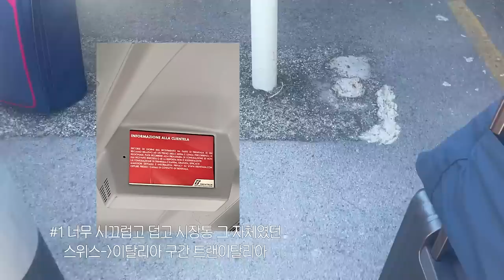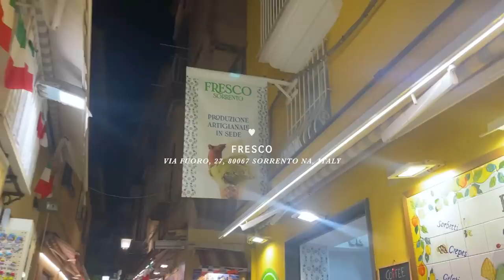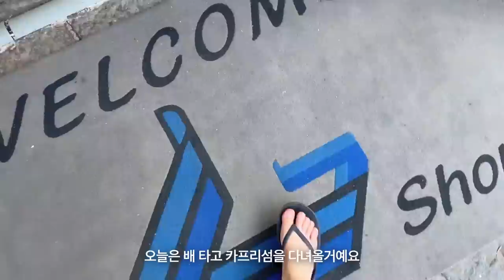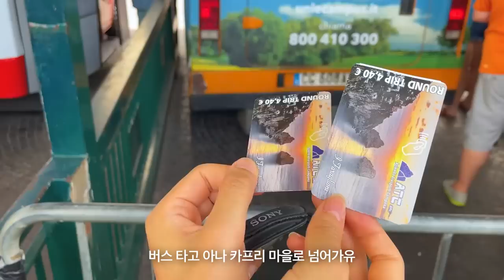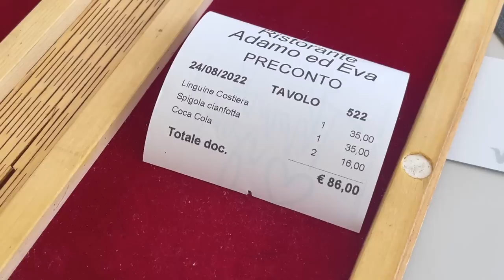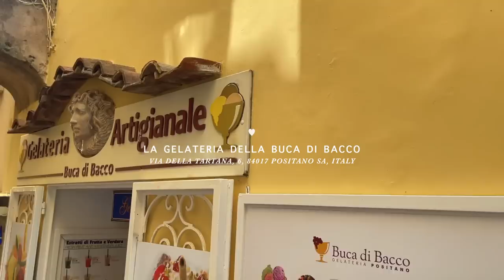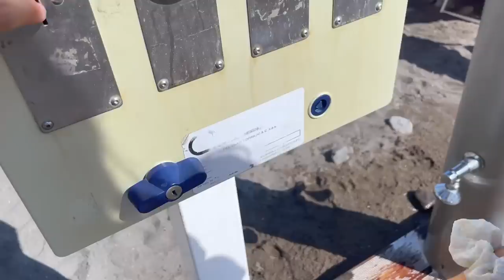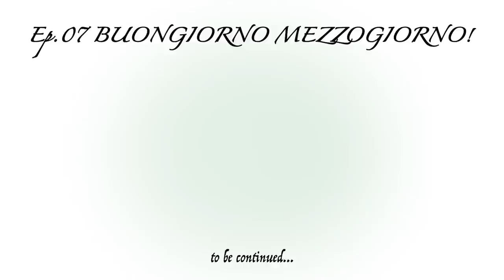(sub)만원짜리 콜라 먹고도 신난 이탈리아 남부 🇮🇹소렌토+카프리섬+포지타노에 가다, 지중해에 발 담그고 매일 젤라또 먹는 이탈리아 여행 브이로그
피렌체를 떠나 도착한 소렌토!
30도에 달하는 날씨 속에서 에어컨 없이 타고 간 사철은 너무나도 힘들었지만
그것이 유일한 방법이라면(아님) 두번이라도 할 것만 같은!!!
그 정도로 너무 아름답고 행복했던 남부 투어 여행이었어요!!!
인스타로 저를 봐오신 분들은 아시겠지만 제가 포지타노 가고 싶다고 정말 여러번 언급했었잖아요 ㅠㅠ
잔뜩 기대했던만큼 하나도 실망스럽지 않았어요..드림스컴트루...
예쁜 이탈리아 남부 열심히 브이로그에 담아봤습니다